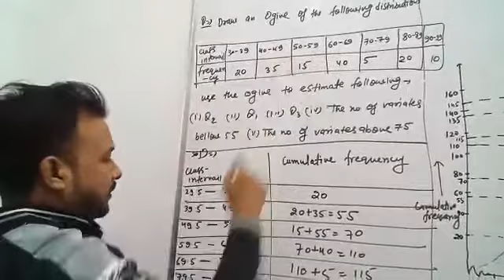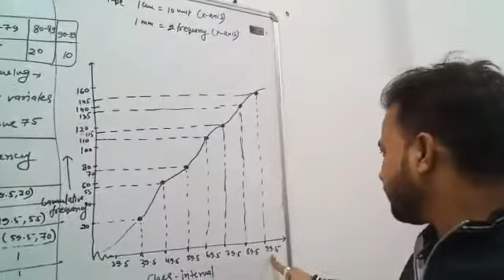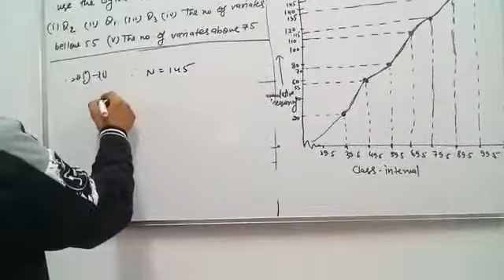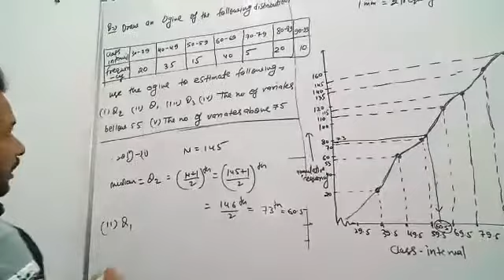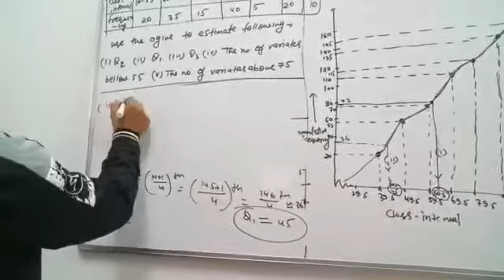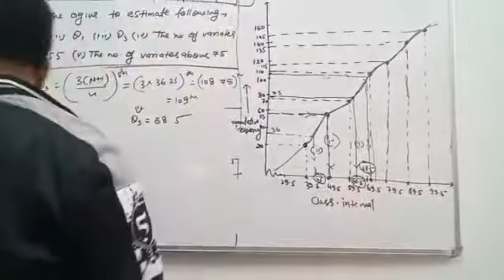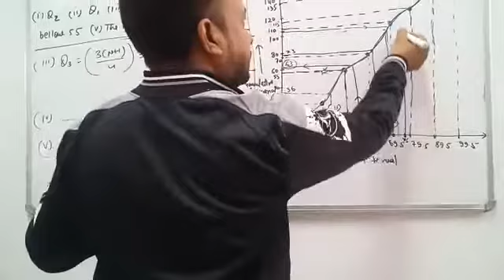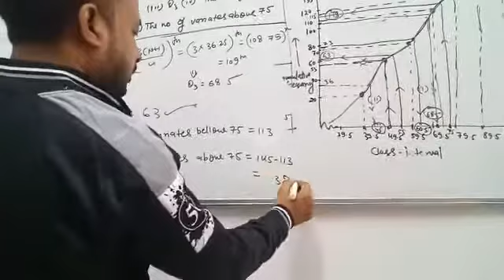Class-X-Maths Topic-Statistics (part-3) by Rajneesh Sir